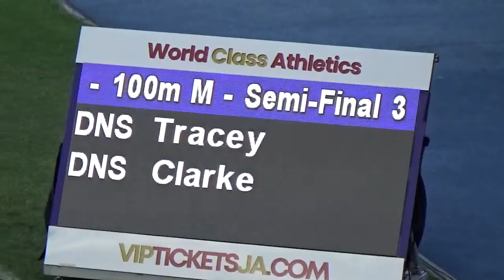Oblique Seville Win 100m Heats-Velocity Fest 2022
1 Oblique Seville (2001) Racers Track Club 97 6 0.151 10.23 Q SB
2 Jazeel Murphy (1994) Titans International Track Club 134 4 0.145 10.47 q
3 Odaine McPherson (1999) GC FosterCollege 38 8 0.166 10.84 q
4 Waseem Williams (1997) Elite Performance Track Club J… 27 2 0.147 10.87 q SB
Rahiem Scott(2002) Racers Track Club 96 3 DNS
Tyquendo Tracey (1993) Swept Track Club Jamaica 124 5 DNS
Edward Clarke (1995) Legacy Athletics Jamaica 58 7 DNS
Rasheed Foster (2002) Cameron Blazers Track Club 9 1 DQ